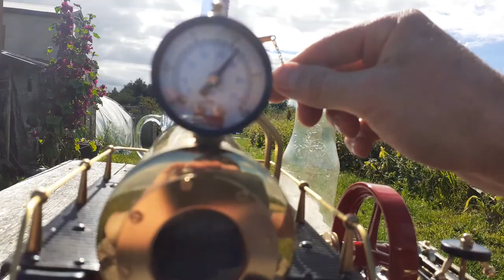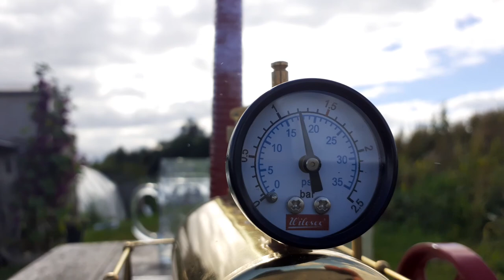Vintage Wilesco d21 Steam Engine